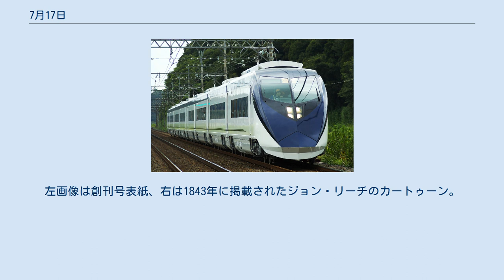7月17日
7月17日（しちがつじゅうななにち、しちがつじゅうしちにち）はグレゴリオ暦で年始から198日目（閏年では199日目）にあたり、年末まであと167日ある。
 永楽帝、明の皇帝に即位(1402) 百年戦争最後の戦い、カスティヨンの戦い（1453）。
フランスが勝利。
画像、馬上で戦死しているのはイングランド軍の指揮官ジョン・タルボット フランス革命、シャン・ド・マルスの虐殺（1791）。
ラファイエットによる共和派への発砲事件 スペイン内戦勃発（1936）。
左画像は共和国軍、右は翌1937年に廃墟となったゲルニカ 盧溝橋事件による国共合作を受け蔣介石（左）と周恩来（右）が廬山で会談、抗日決戦で合意（1937） ポツダム会談（1945）。
日本の降伏条件などが話し合われた。
画像前列左からアトリー、トルーマン、スターリン 沼津大空襲(1945) 米ソの宇宙船がドッキングを成功させたアポロ・ソユーズテスト計画(1975) ハイアットリージェンシー歩道橋落下事故(1981) 米空軍のステルス戦略爆撃機、B-2初飛行(1989) メモリースティック発表(1997) 知床半島、世界遺産に登録（2005）画像は国後島から望む知床 TAM航空3054便オーバーラン事故(2007) 京成成田空港線開業（2010）。
新型スカイライナーAE形 数学者ピエール・ルイ・モーペルテュイ(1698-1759)誕生。
ラップランドの観測隊も指揮した 画家ポール・ドラローシュ(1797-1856)誕生。
左画像は自画像、右はエコール・デ・ボザールの群像画 江戸幕府第14代将軍、徳川家茂(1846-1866) ジャーナリスト、エドガー・スノー(左; 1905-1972)誕生。
画像中央は周恩来 国際オリンピック委員会第7代会長、フアン・アントニオ・サマランチ(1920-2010) ドイツ第8代連邦首相アンゲラ・メルケル(1954-) オスマン帝国の建築家ミマール・スィナン（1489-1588）没。
右画像はシェフザード・モスクの内部 『国富論』の著者アダム・スミス（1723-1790）没。
 ジャン＝ポール・マラーを暗殺（左画像）した「暗殺の天使」シャルロット・コルデー（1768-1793）死刑。
 画家ジェームズ・マクニール・ホイッスラー（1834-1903）没。
左画像は自画像（1872頃）、右は『白のシンフォニー第1番――白の少女』（1862） ニコライ2世（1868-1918）とその家族（左画像）らが銃殺される。
右画像は現場に建つ「血の上の教会」 ジャズシンガー、ビリー・ホリデイ(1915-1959)没。
 大リーガー、球聖タイ・カッブ(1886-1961)没。
 俳優八代目市川雷蔵（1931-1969） 風刺漫画雑誌「パンチ」創刊（1841）。
左画像は創刊号表紙、右は1843年に掲載されたジョン・リーチのカートゥーン。
風刺画をカートゥーンと呼んだ最初の例。